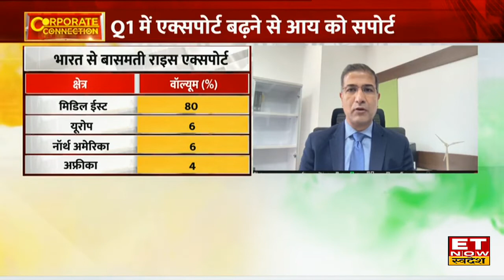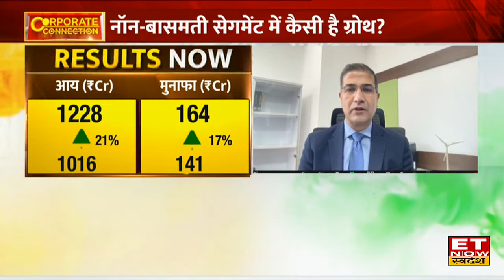India Gate: KRBL के Q1 Results, FY23 में विस्तार योजना और Rice Export पर CFO Ashish Jain का Outlook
KRBL CFO Ashish Jain in an exclusive interview with ET Now Swadesh
Corporate Connection में Company की Finance और Investment से जुड़ी सभी जानकारियों के साथ आज मौजूद हैं KRBL के CFO Ashish Jain , उन्होंने Company के मजबूत Q1 Results ,Expert बढ़ने से आय में सुधार, FY23 में Company के विस्तार योजना और Future प्लान पर अपना Outlook दिया ,पूरी बातचीत देखें।